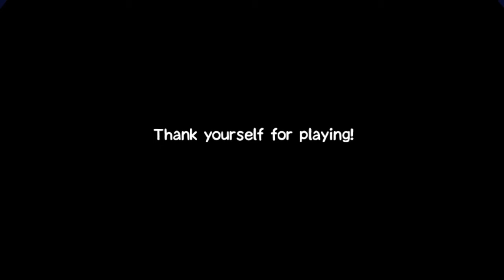Card City Nights 19: Jenny Lemon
Here we go!  Get pumped cuz we're about to go up against the most difficult fight in the universe...uh...sort of.

Then we go after the four Gods of Cards.